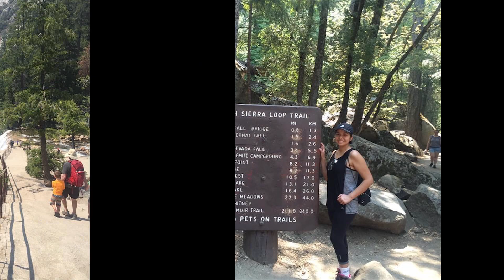Hiking Day 2019 Photo Slideshow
Encompass employees shared photos of hikes for Hiking Day 2019.
Thank you to everyone that shared photos.
Please remember to "Pack it In, Pack it out!"